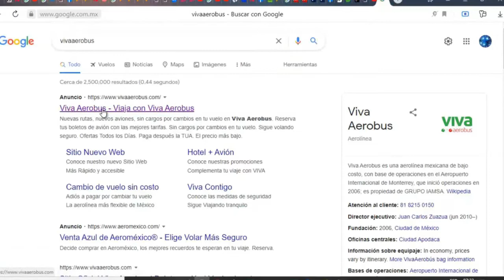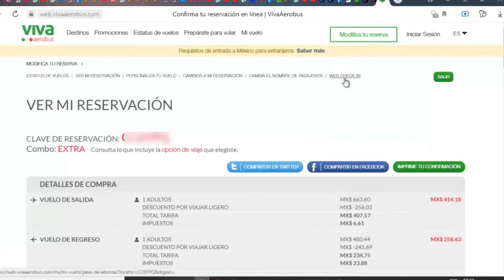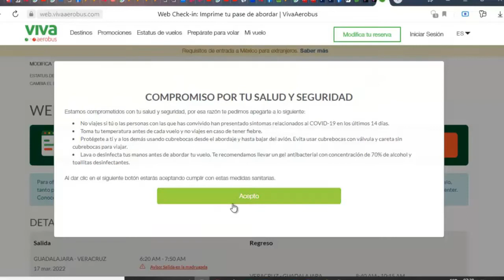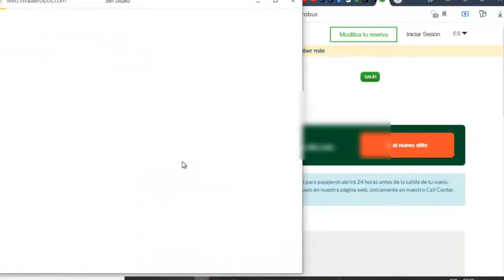Imprimir Pase de Abordar en Viva Aerobus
En éste video muestro paso a paso como imprimir el Pase de Abordar de Viva Aerobus, al entrar por medio de la pagina Web de la misma y te va diciendo con todo detalle qué opciones selecciona para descargar o imprimir le Pase de Abordar